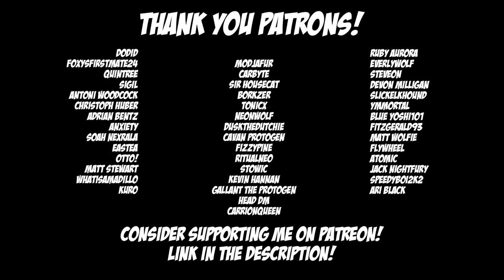SPEEN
I spun around in a circle 10,000 times in a cursed Halo Ghost and bonked so many Hunters.

It's a serious problem...

Dodid
Foxysfirstmate24
Quintree
Sigil
Christoph Huber
Adrian Bentz
saedran
KatNipTon
Gallant The Protogen
SpeedyBoi2k2
Soah Nexrala
Eastea
Otto!
Matt Stewart
Carbyte
Sir Housecat
Borkzer
tonicx
NeonWolf
DusktheDutchie
Cavan Protogen
Fizzypine
RitualNeo
Stowic
Kevin Hannan
Ruby Aurora
Everlywolf
Steveon
DevonMilligan
SlickElkhound
Ymmortal
Fitzgerald93
Flywheel
WhatIsAmadillo
Kuro
Head DM
ari black
CarrionQueen